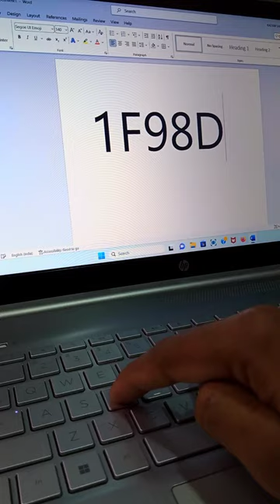symbol of gorilla in ms word